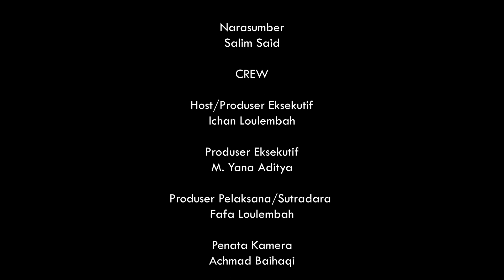Saya Pernah Jadi Asisten Sutradaranya Wim Umboh - Salim Said | KOSAKATA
KOSAKATA BERSAMA ICHAN LOULEMBAH
Episode 3, Bagian 1

“Saya pernah jadi asisten sutradaranya Wim Umboh”
- Salim Said

Salim said dikenal pertama kali lewati dunia junalisme, setelah lama menjadi seorang wartawan Salim Said juga berkontribusi dalam dunia kesenian. Diawali dengan gemar belajar teater, beliau akhirnya ikut serta dalam pembuatan beberapa film tanah air. Selain daripada itu Salim Said pun menjadi salah satu dari sedikit ilmuwan yang menekuni sejarah Militer pada era Orde Baru.

Pengalaman, pengetahuan dan ketangkasan beliau membawa nya  sempat menjadi Ketua Dewan Kesenian Jakarta. Bukan hanya itu beliau juga pernah memikul jabatan publik antara lain Anggota MPR dan Duta Besar Indonesia untuk Ceko.

D A L A M   V I D E O   K O S A K A T A   K A L I   I N I

Narasumber Kosakata: Salim Said
Host: Ichan Loulembah

C A R I   T A H U   L E B I H   L AN J U T

M E D I A   S O S I A L   K A M I